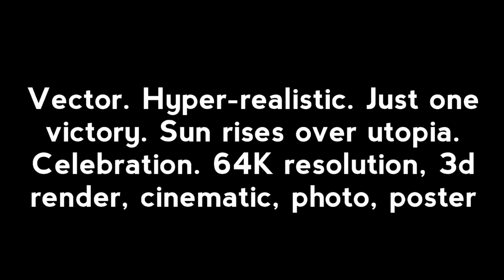Amazing Ai city images prompt for you | saqii oficial tech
prompt for chatgpt
prompt for midjourney
prompt for ai avatar
prompt for chatgpt to write like a
human
prompt for leonardo ai
prompt for t-shirt design
prompt for stable diffusion
prompt for coloring pages
midjourney
prompt for ai
prompt for youtube script
ai prompt engineering
ai prompt image generator
ai prompt generator
ai prompt writing
ai prompt engineering jobs
ai prompt image generator free
ai prompt ideas
ai prompt engineering tutorials
ai prompt video generator
ai prompt for logo design
how to make ads with ai
ai images prompts
how to write prompts for making images
ai image enhancer
text to image ai generator
text to image ai tools
text to image prompt
ai generated portrait
ai being wild
ai art work
ai coins
ai art generator
ai animation
ai thumbnail generator
ai ad maker

prompt of image :

Vector. Hyper-realistic. Just one victory. Sun rises over utopia. Celebration. 64K resolution, 3d render, cinematic, photo, poster